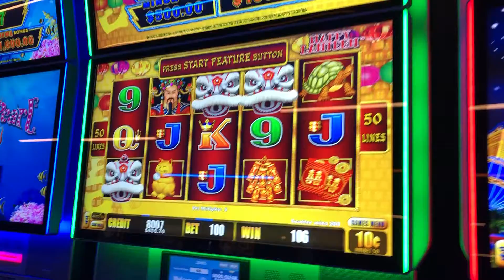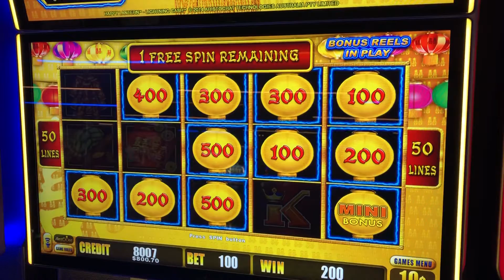Happy Lantern again! $10 bet